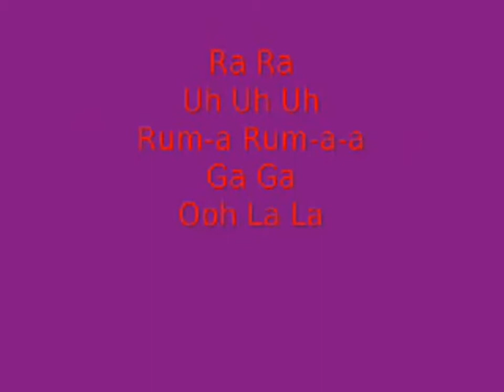Lady GaGa - Bad Romance (with lyrics)